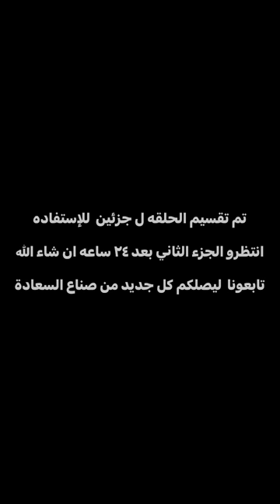الخطيب الصغير عبدالسلام 🥰الاديان السماويه وكيف رد الصغير ماشاء الله ❤️ الفرق بين الشريعه والدين